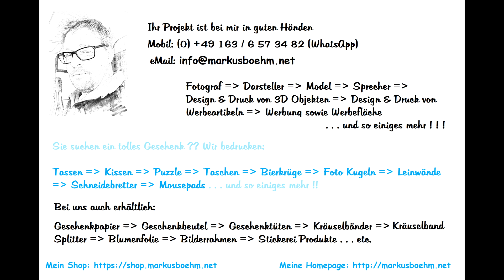[Spanisches Flugfeldlöschfahrzeug im Einsatz] ++Nachts++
Ende April 2023 habe ich am Flughafen Palma ein FLF =Flugfeldlöschfahrzeug filmen können.

Leider waren die Scheiben sehr dreckig und man hat etwas in der Scheibe gesehen also die Spiegelung. Leider habe ich keine bessere Aufnahme hinbekommen.

Aber trozdem wollte ich das Video nicht verbergen.

Galerie: ▶️ XXX

Cinnamon Services: Problemlösung, Telefonanlagen, Handy Reperatur,
Webentwicklung / Webdesign / Suchmaschinenoptimierung (SEO) . . .

▶️ Mein Equipment: ◀️

Video in Flughafen Palma (Deutschland) gedreht.
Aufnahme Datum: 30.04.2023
Video erstellt Dat.
Text: MB
Foto:
Sprecher:
Kamera: MB